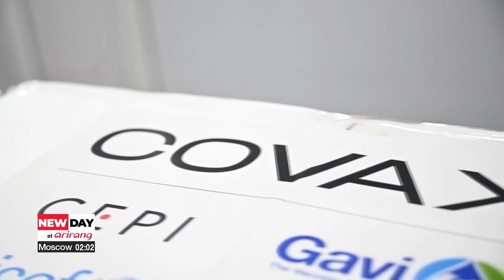S. Korea pledges additional US$ 300 mil. financial resources to fight pandemic: Yoon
윤, 코로나정상회의서 "백신 필요국에 빠른접종 지원‥3천7백억 기여"

Attending the second virtual COVID-19 Summit jointly hosted by the U.S., Belize, Germany, Indonesia and Senegal,... South Korean President Yoon Suk-yeol said the country will provide more financial resources for the global pandemic partnership.
He also stressed that Seoul will continue to fulfill its duties in the international community to end the pandemic.
Kim Hyo-sun has more.
South Korean President Yoon Suk-yeol pledged more support for the international community to fight the COVID-19 pandemic.
The pledge was made in a pre-recorded video message addressing the second Global COVID-19 Summit held virtually on Thursday.

"We will contribute an additional 300 million dollars in financial resources to the ACT-A. We will support the supply as well as the safe and quick administration of vaccines to those countries that urgently need them."

The additional support comes on top of the 210 million U.S. dollars of cash and goods provided by Seoul to the Access to COVID-19 Tools Accelerator, or ACT-A,... an initiative launched by the WHO and global partners to provide COVID-19 vaccines, treatment and test kits .
Yoon further emphasized that South Korea will continue to fulfill its responsibility and role within the international community and support its efforts to end the pandemic.
Underscoring the fact that no one country can end the pandemic alone,... he also endorsed the establishment of a financial intermediary fund so that the global community can swiftly mobilize financial resources to effectively tackle health crises going forward.

Attending the summit,... U.S. President Joe Biden appealed to world leaders for a renewed international commitment to fighting COVID-19.
He called on the U.S. Congress to provide additional funds so that Washington can contribute more to the global COVID-19 response.

"Today I'm announcing the United States will share critical COVID-19 technologies through the World Health Organization COVID-19 technology access pool. We're making available health technologies that are owned by the United States government, including stabilized spike protein that is used in many COVID-19 vaccines."

The White House explained that the summit has gathered over 3 billion dollars in new funding to fight the pandemic,... including over 2 billion dollars in immediate response as well as more than 960 million in commitments to the World Bank pandemic preparedness fund.

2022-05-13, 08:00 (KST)